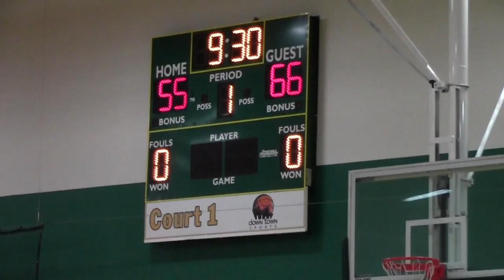Raw footage for coach